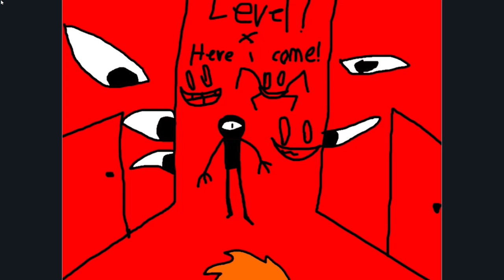Run HERE I COME (run for your life x here i come!!)